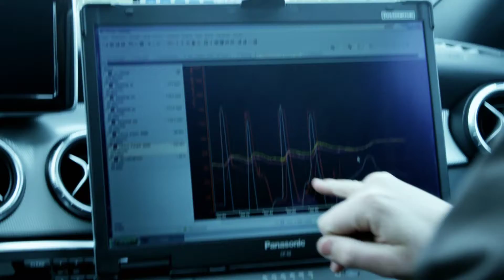Il nuovo sistema di trazione integrale 4MATIC per le compatte della Stella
A partire dal prossimo anno Mercedes-Benz offrirà una nuova variante del sistema di trazione integrale permanente 4MATIC, caratterizzato da una ripartizione della coppia completamente variabile. Questo nuovo sviluppo si basa sull'architettura della trazione anteriore con motori montati trasversalmente e si distingue, come le altre versioni 4MATIC, per la straordinaria capacità di trazione ed un'eccellente agilità a fronte di una grande sicurezza di marcia ed un'elevata efficienza energetica. Il nuovo sistema di trazione integrale 4MATIC completa le quattro versioni di trazione integrale offerte fino ad oggi. In questo modo è disponibile la tecnologia 4x4 ideale per le diverse classi di vetture: da CLA ai modelli Classe C, Classe E, Classe S, Classe CLS e Classe CL, fino alla gamma di SUV e fuoristrada che include Classe GLK, Classe M, Classe GL e Classe G. Il nuovo sistema di trazione integrale 4MATIC esalta il piacere di guida anche su una vettura particolarmente dinamica come CLA 45 AMG che debutterà, come il modello di serie, nel 2013.